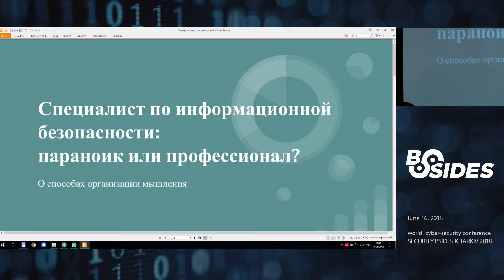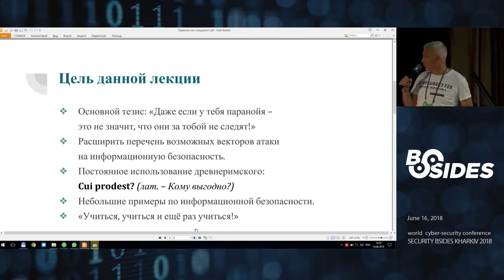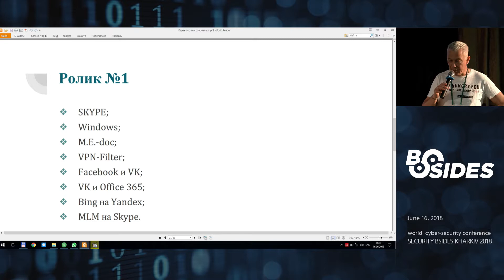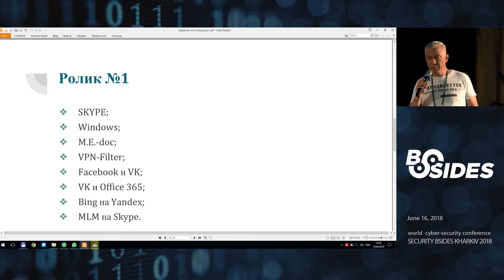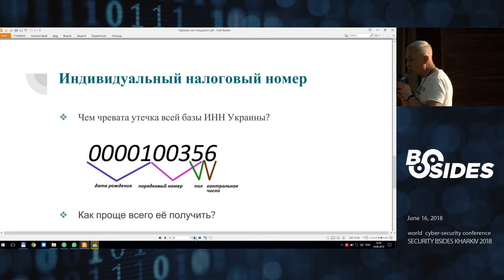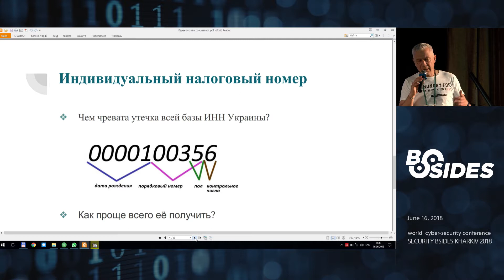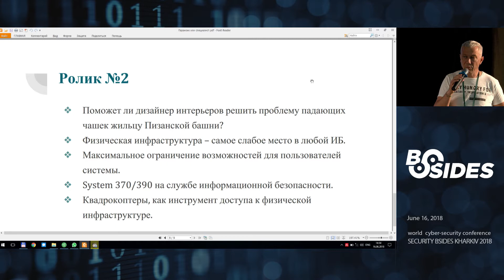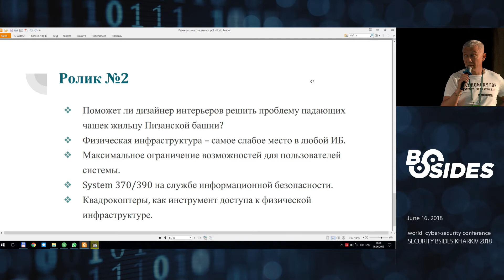BSidesKharkiv 2018 - Mikhail Sintsov INFORMATION SECURITY SPECIALIST: PARANOID OR PROFESSIONAL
INFORMATION SECURITY SPECIALIST: PARANOID OR PROFESSIONAL